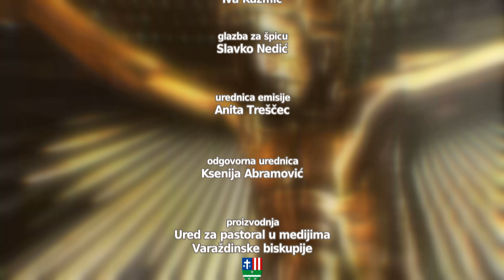Vjera i nada - Božićna emisija sa skladbama zborova Varaždinske biskupije - 1. dio